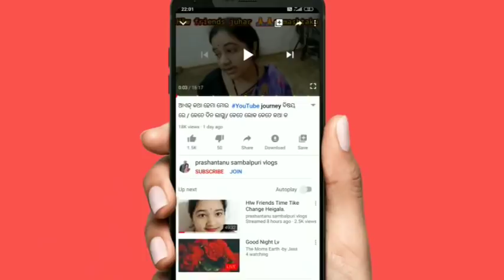ଚାଲ କରମା ଭାଷଣ ବାଜି। ଜରୁରୀ ଗପଶପ। ତାର ସାଙ୍ଗେ ମୁନ୍ଗା / ଆଲୁ ତରକାରୀ।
Hlw everyone juhar samashtaku. au kenta achan samashte. bhagwaan karun samashte khushi re raha. mor naa hauche tanuja. mui mor new channel sambalpuri re open kariche. au mui sethi mor dally routine au cooking, mor middle class lifestyle dekhashi. mor asha j mor video mane apanmanku bahut bhal lagba. jadi bhal lagba ta hele mor channel ke subscribe karbe au ghanti ke bhi dabei debe. .video bhal lagle like karbar ta nai bhulbe thank you🙏💕.